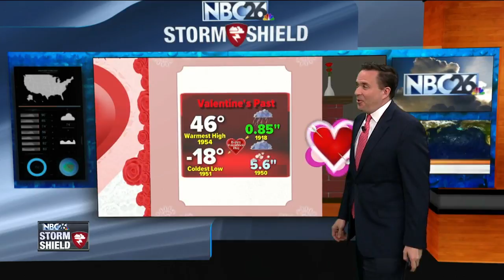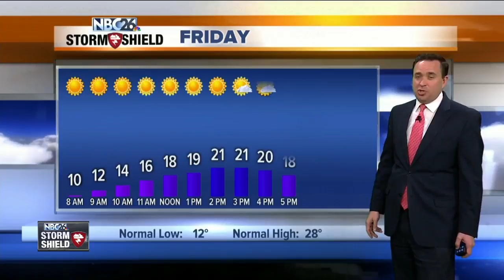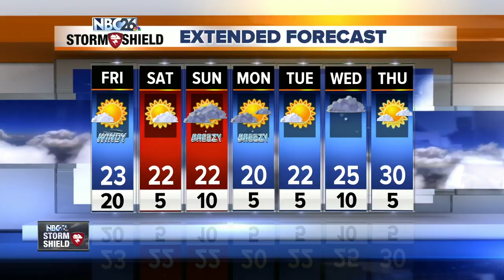NBC26 Storm Shield weather forecast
After near record warmth for Valentine's day much colder is going to return. An arctic front will sweep across the area this evening!! It will be accompanied by snow showers that could be briefly heavy!! A quick 1/2" - 1" of snow is possible!! Behind the front. gusty NW winds will usher in much colder temperatures!! Friday, we'll have plenty of sunshine, but it will be blustery and cool again. Highs will top out around 20°. The weekend appears to be cool for this time of year with sunshine and low-20s for Saturday. Some light snow or flurries are possible with temps in the low/mid-20s for Sunday. We've finally settled down this very active pattern for the time being, though it still will be colder than normal for most of the next 7 days.